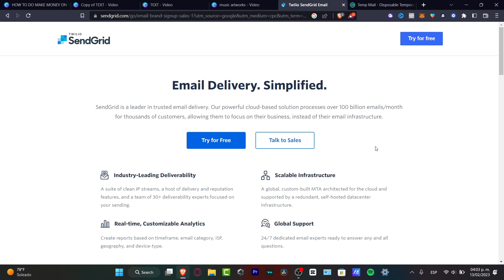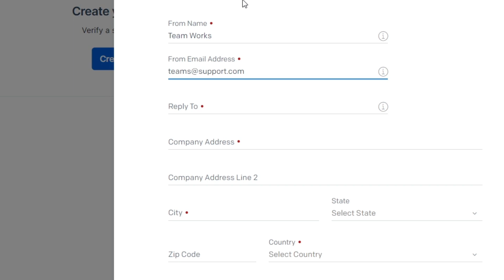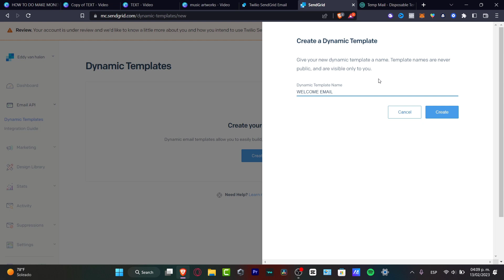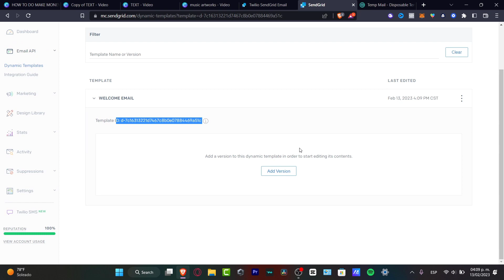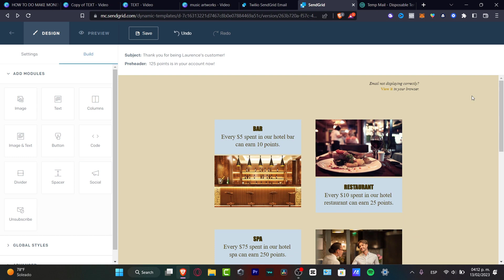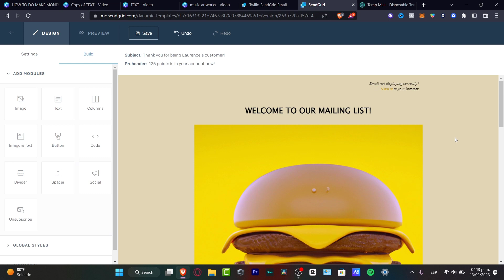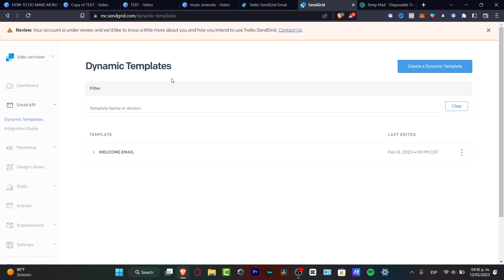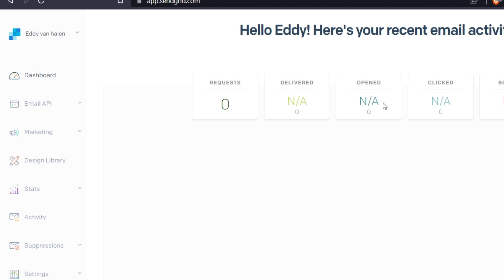How To Use Sendgrid For Email Marketing (2026) Sendgrid Tutorial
Sendgrid is an email marketing and automation platform designed to help businesses send emails to their audiences. It is user-friendly and provides powerful tools to customize emails and manage campaigns. To use Sendgrid for email marketing, first create an account and create your marketing campaigns and content. Then you can use Sendgrid’s templates and drag-and-drop editor to design emails and customize them to fit your brand and message.

Once the content is ready, you can use Sendgrid’s list segmentation feature to target your emails to the right audience and test them with the A/B testing tool. You can also track emails to measure performance and engagement. Finally, you can use Sendgrid’s automation features to schedule emails and ensure timely delivery. Sendgrid makes it easy to deploy effective email marketing campaigns that engage and convert customers. ‎